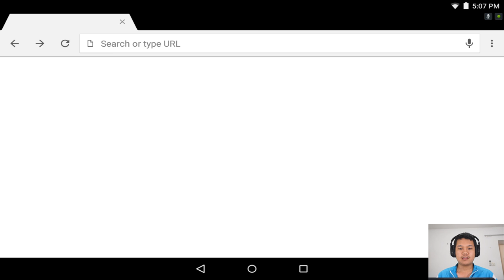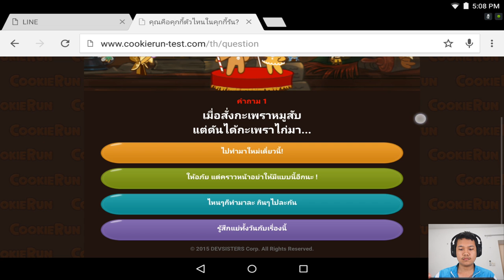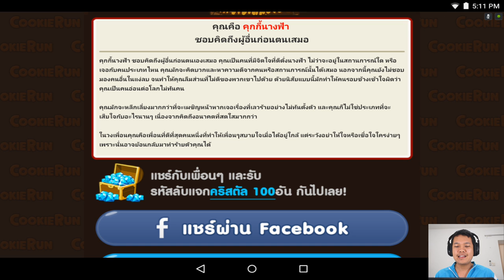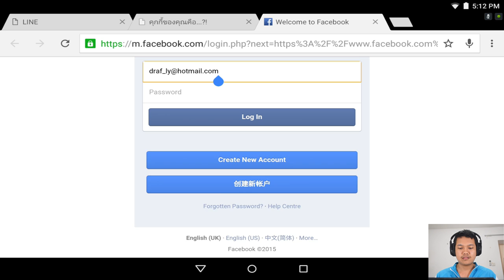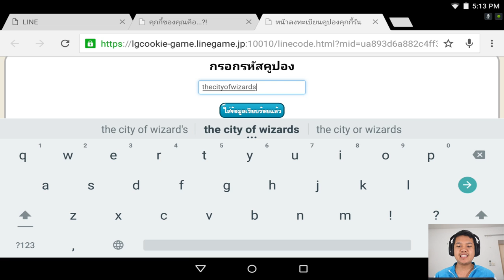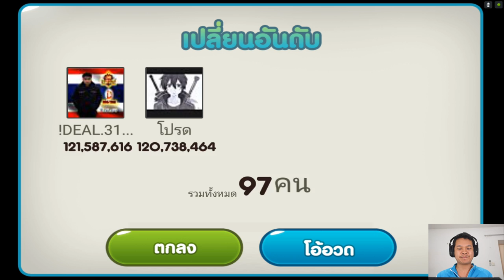[Thai] Cookie Run EP12 - ผมจะเป็นใครในคุกกี้รัน/โค๊ด 100 คริสตัล/ซากุระตลุยแดนเวทย์มนตร์ by Khit TV